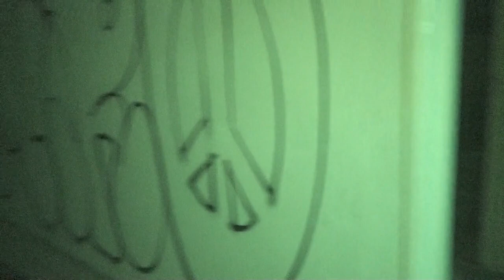Ghost investigation @ an old hotel in Bristol | Twisted Paranormal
Ghost investigation @ an old hotel in Bristol

Twisted Paranormal is a ghost hunting channel. We are a team of UK ghost hunters and paranormal investigators. We regularly visit locations of reported ghost or paranormal activity. We and our team have been doing this for 5 years and have built up a great following. Getting access to normally restricted properties and areas of paranormal activity.

We will be uploading regularly with genuine and live ghost hunting videos.

Our equipment includes Paranologies equipment,  pro EMF meters, spirit boxes, portal, ovilus, REMpod and night vision camera's and thermal camera's too! The footage is never edited and  always genuine and shot live.

Do you believe?  Leave your personal thoughts about this in the comments below the video.